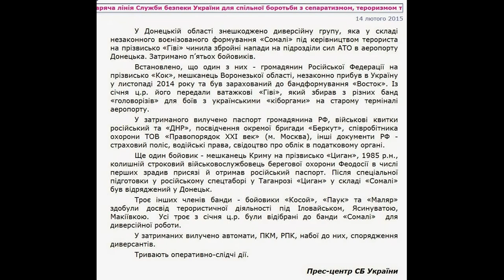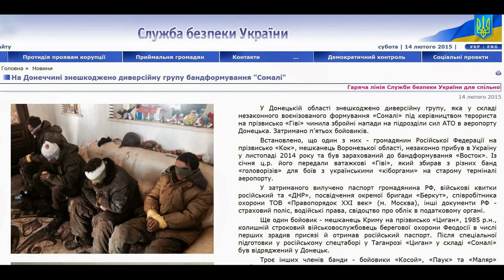ДРГ батальона «Сомали» попала в плен к СБ Украины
сообщение на сайте СБУ (в переводе)

"В Донецкой области обезврежена диверсионная группа, которая в составе незаконного военизированного формирования «Сомали» под руководством террориста по кличке «Гиви» оказывала вооруженные нападения на подразделения сил АТО в аэропорту Донецка. Задержаны пятеро боевиков.

Установлено, что один из них - гражданин Российской Федерации по прозвищу «Кок», житель Воронежской области, незаконно прибыл в Украину в ноября 2014 г. и был зачислен в бандформирование «Восток». С января с.г. его передали главарю «Гиви», который собирал из разных банд «головорезов» для боев с украинскими «киборгами» на старом терминале аэропорта.

У задержанного изъят паспорт гражданина РФ, военные билеты российский и «ДНР», удостоверение отдельной бригады «Беркут», сотрудника охраны ООО «Правопорядок ХХ век» (г.. Москва), другие документы РФ - страховой полис, водительские права, свидетельство об учете в налоговом органе.

Еще один боевик - житель Крыма по прозвищу «Цыган», 1985 г.р., бывший срочный военнослужащий береговой охраны Феодосии в числе первых предал присяге и получил российский паспорт. После специальной подготовки в российском спецлагере в Таганроге «Цыган» в составе «Сомали» был командирован в Донецк.

Трое других членов банды - боевики «Косой», «Паук» и «Маляр» получили опыт террористической деятельности под Иловайск, Ясиноватой, Макеевки.   Все трое с января с.г. были отобраны в банду «Сомали»   для диверсионной работы.

У задержанных изъято автоматы, ПКМ, РПК, боеприпасы к ним, снаряжение диверсантов.
Продолжаются оперативно-следственные действия."

взяты в плен два гражданина России:
1. Евгений Степурко по прозвищу "Кок", житель Воронежской области
2. Януш Казак 1985 г.р., прозвище Цыган, житель Крыма , бывший срочный военнослужащий береговой охраны Феодосии, в числе первых изменил присяге и получил российский паспорт